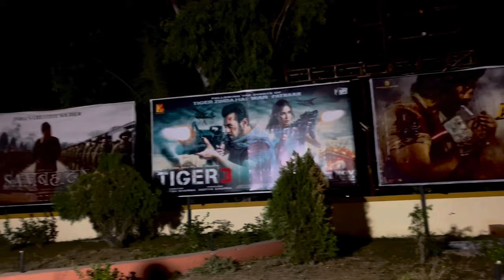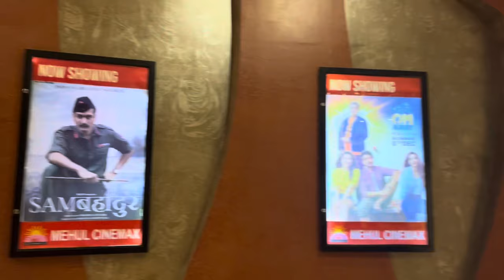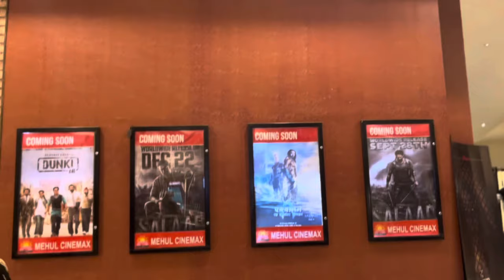🤣હસ્તી સાથે કરી મસ્તી🤣//🤣Hasti Sathe Kari Masti🤣youtube